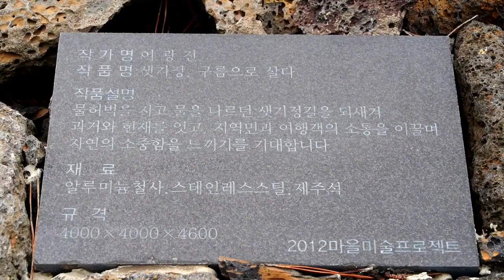제주도 영상, 샛기정, 구름으로 살다, Jeju Island, Korea